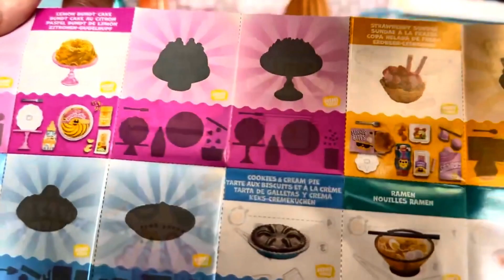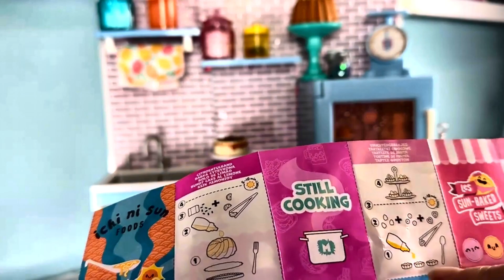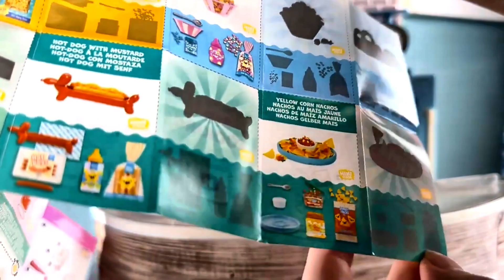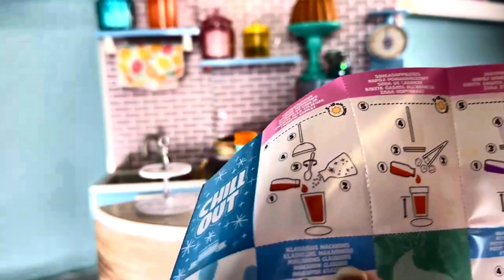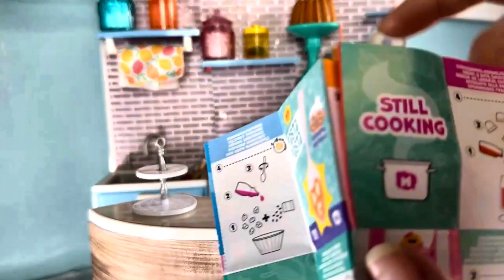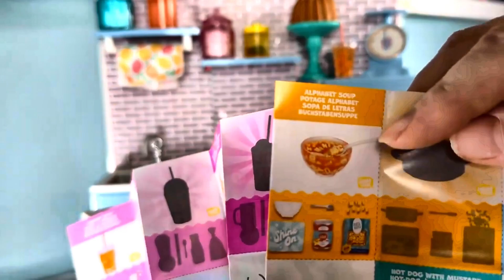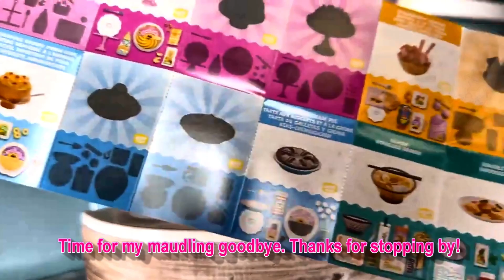Time to Check Out Mini Verse Series 2!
Mini verse series 2 Diner and cafe!
This channel and all of its videos are not "directed to children" within the meaning of Title 16 C.F.R. 312.2, and are not intended for children under 13 years of age. Victoria's Doll Hangout and its owner(s), agents, representatives and employees (collectively referred to as "Channel") does not collect any information from children under 13 years of age and expressly denies permission to any third-party seeking to collect information from children under 13 years of age on behalf of Channel. This channel is for adults, for adult doll collectors, hobbyists, and enthusiasts never make content for children.